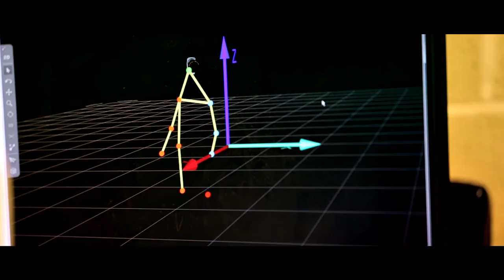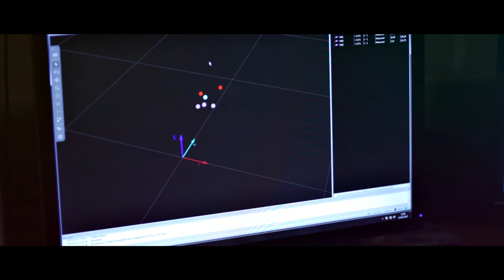The Vision and Action Laboratory at the School of Psychology | University of East Anglia (UEA)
Dr Irene Sperandio outlines the research undertaken in the School of Psychology’s Vision & Action Laboratory and discusses the specialist equipment used.